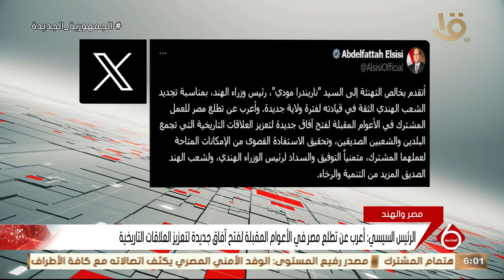نشرة السادسة | الرئيس السيسي يهنئ رئيس وزراء الهند ناريندرا مودي لفوزه بولاية جديدة